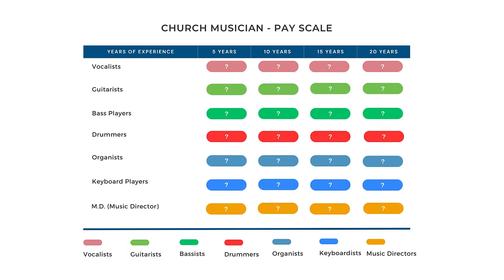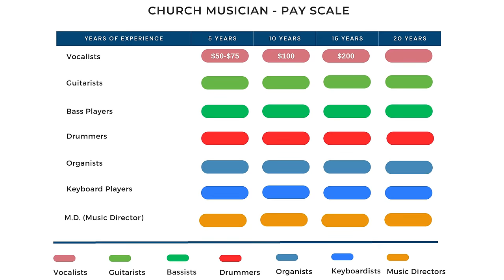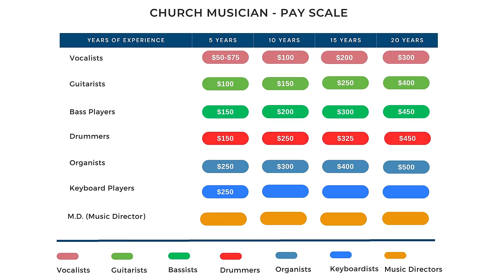What EVERY Church Musician SHOULD BE Paid In 2024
In this video, I show you exactly how to know if your pay is fair as a church musician.
***FREE - Church Musicians Pay Scale Chart

**Music**
Epidemic Sounds